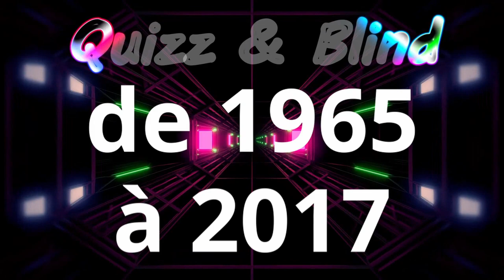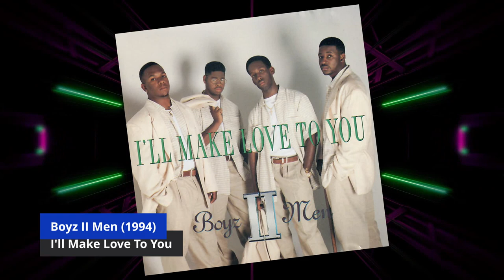Blind Test #283 Toutes Générations de 1965 à 2017 { International sauf un }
- Blind Test Toutes Générations de 1965 à 2017 { International sauf un }
- 20 extraits et 16 secondes pour trouver le titre et l'artiste